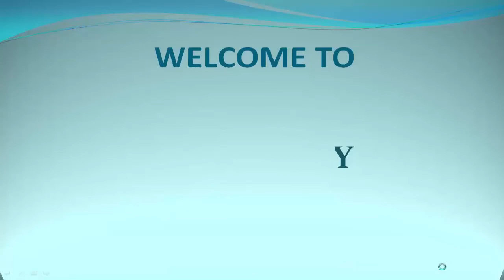How to draw cute baby elephant for Kids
Drawing Tools
Doms Pencil
Eraser
Black pen
colour pencils